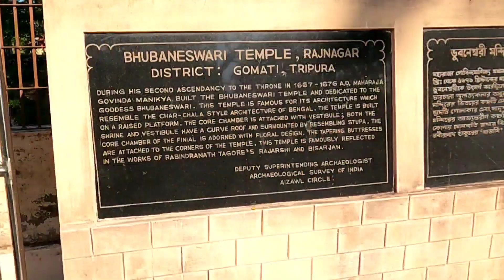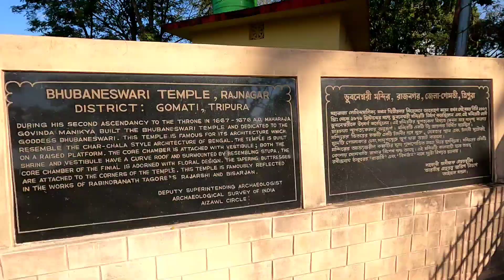Bhubaneswari Temple of Tripura | Old Rajbari Udaipur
Bhuvaneshwari Temple is one of the oldest temples in Tripura state and Bhuvaneshwari Temple was built in the 17th century by Maharaja Govinda Manikya between 1660 and 1665 AD. It is 55 km from Agartala, the capital of Tripura. Udaipur was once ruled by the Manikya dynasty, before the capital was shifted to Agartala, Udaipur was the official residence of the Manikya dynasty and the capital of the state.
Near the Bhubaneswari Temple is the old royal palace of Tripura which is known as Old Rajbari. The palace is more than 500 years old and 59 different kings have ruled from this palace. If you go to Tripura, you must visit this place.

bhubaneswari temple tripura
bhubaneswari temple of tripura
bhubaneswari temple udaipur
bhubaneswari tripura
bhubaneswari temple udaipur tripura
old rajbari tripura
tripura old rajbari
rajbari in tripura
tripura old rajbari place
old rajbari udaipur tripura